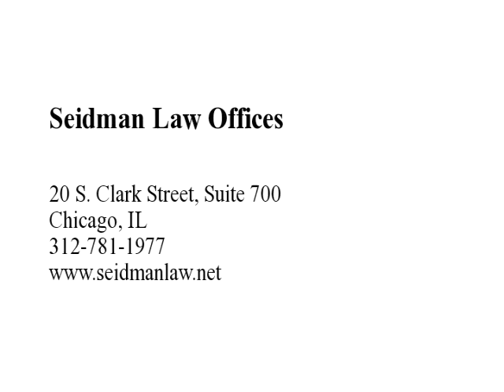Chicago, Illinois Civil Rights Attorneys - Seidman Law Offices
Located close to the Sears Tower in Chicago, Seidman Law Offices are a compassionate, dedicated team of individuals devoted to civil rights law in Illinois.  With more than 30 years collective experience in the field, our lawyers have the drive and determination necessary to win your case.  We do all we can to restore your health, your piece of mind, and your money in discrimination cases.
We protect your rights and do not hesitate to press charges if you are a victim of police brutality.  Every civil rights attorney at our firm has a thorough knowledge of your rights related to— The First Amendment, The Fourth Amendment, Section 1983 and Wrongful convictions.